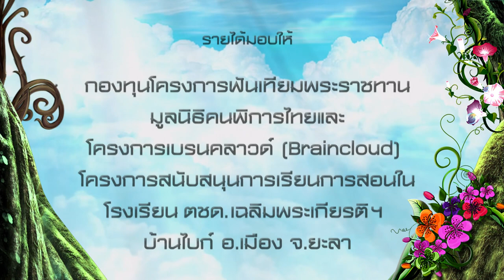เจาะใจ : “ดีเจภูมิ” ทุกโอกาสคือประสบการณ์ชีวิต [16 ต.ค. 57] (3/4) Full HD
ดีเจภูมิ ภูมิใจ ตั้งสง่า เจ้าของฉายา ดีเจปากหมา หนุ่มดีกรีนักเรียนนอก มาพูดคุยถึงเรื่องราวชีวิตที่นอกจากจะเป็นดีเจจัดรายการวิทยูในคลื่น Virgin Hitz แล้ว ยังเป็นพิธีกรรายการ ร้องสู้ไฟ keep your light shining thailand อีกด้วย ทุกวันนี้มีทั้งบ้าน และรถสุดหรู ซึ่งทุกคนอาจจะมองว่าชีวิตของเขาประสบความสำเร็จแล้ว แต่ตัวเขาเองกลับมองว่า ยังไม่สามารถเรียกว่าประสบผลสำเร็จ

และล่าสุด ดีเจภูมิ ได้ประกาศเลิกเป็นดีเจโดยถาวร และจะไปทำงานพิธีกรหรือว่างานอื่นๆ แทนเพราะอยากที่จะลองทำงานอย่างอื่นดูบ้าง เรื่องราวชีวิตและแรงบัลดาลใจใน การเลือกใช้ชีวิตของเขาคืออะไร

ช่วงคอลัมนิสต์ วรรณสิงห์ ชวนคุยเรื่อง "เต้นสู่นิพพาน" เป็นการเจริญสติในรูปแบบที่คนส่วนใหญ่ไม่คุ้นเคย ที่ได้มีประสบการณ์จริงในการฝึกที่ ศูนย์ปฏิบัติธรรมพลาญข่อย จ.อุบลราชธานี ก่อตั้งโดยพ่อครูบัญชา ตั้งวงษ์ไชย ที่นอกจากจะปฏิบัติธรรม ก็ยังเป็นโรงเรียน เป็นศูนย์ฝึกอาชีพ ซึ่งวรรณสิงห์รู้สึกว่าการฝึกแบบ “นานาจิตตัง” เป็นการฝึกที่แปลกใหม่ ก็ได้ผลพอสมควร จึงเป็นหนทางหนึ่งในการฝึกจิตและสมาธิให้กับตนเอง

“เจาะใจ" ออกอากาศทุกวันพฤหัสบดี เวลา 22.25 น. ทาง ททบ. 5

154 ลาดพร้าว ซอย 107 แขวงคลองจั่น เขตบางกะปิ กรุงเทพฯ 10240
154 Ladprao Road (Soi 107) Klongjan, Bangkapi, Bangkok 10240 Thailand